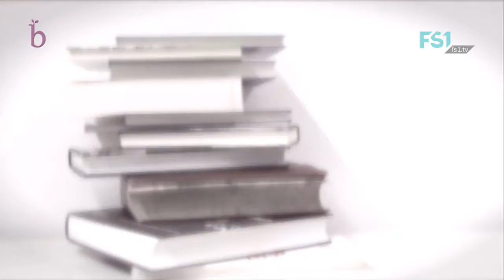Blattseiten | Hekmatullah Mohammadi | FS1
Moderatorin: Sabaha Sinanovic